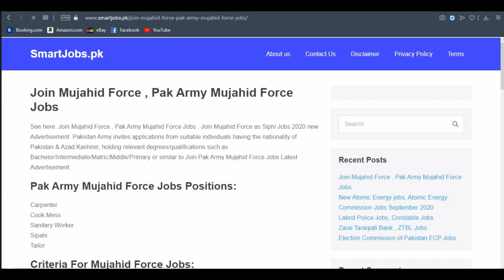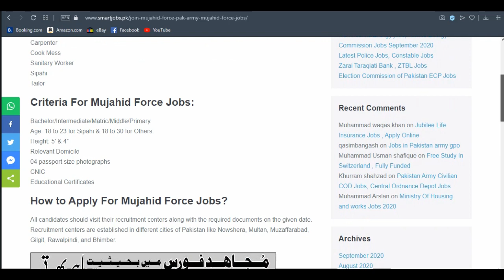Latest Jobs in Army Mujahod Force , Golden Career Opportunity For Job Seekers